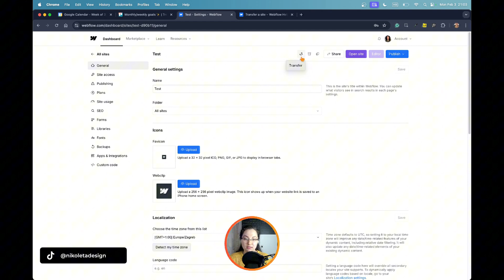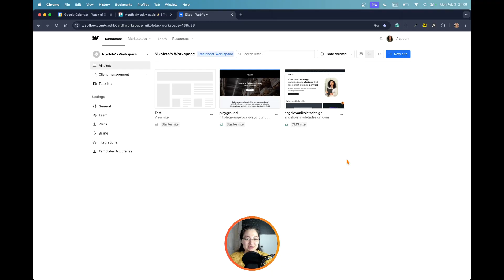How to Transfer Webflow Website to Another Account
Very easy way to transfer the @Webflow  website between different accounts with literally 3 clicks.